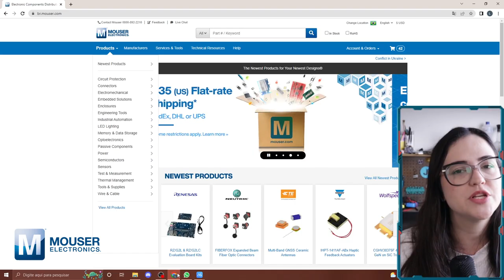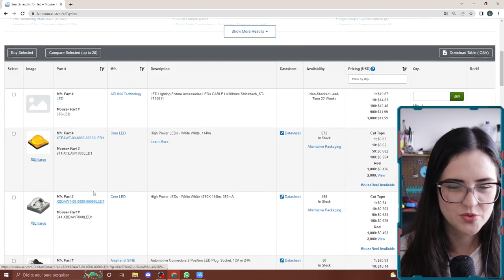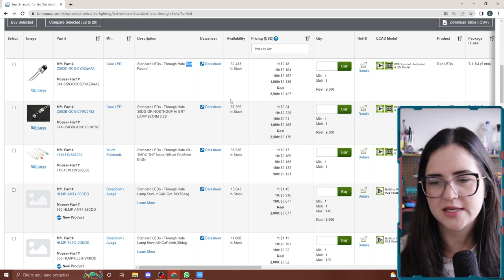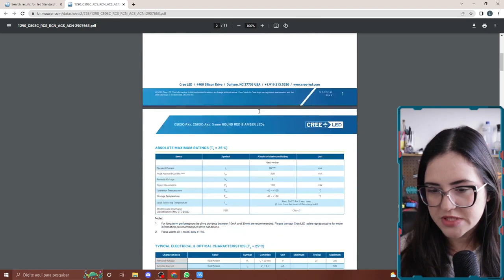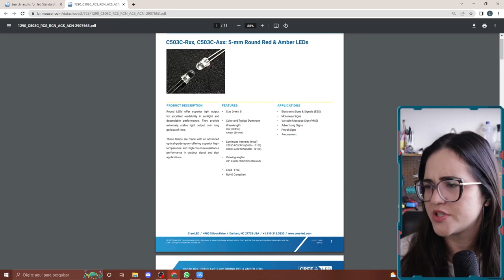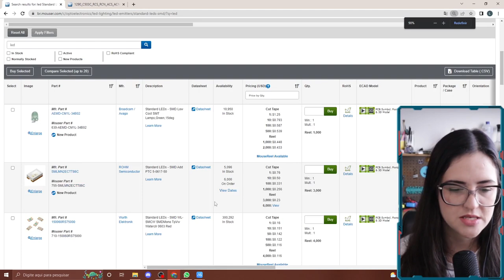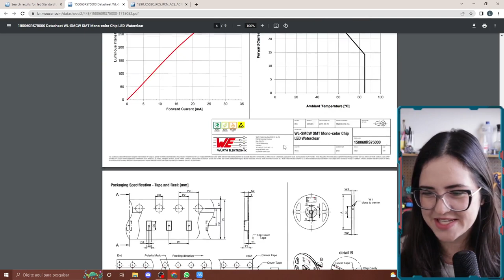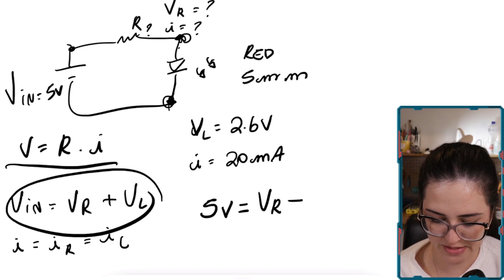Como Calcular Resistor Para LED!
venha aprender como calcular de maneira fácil o resistor ideal para um circuito com